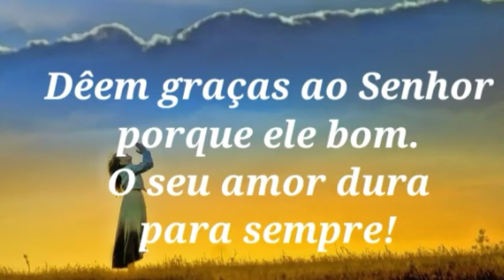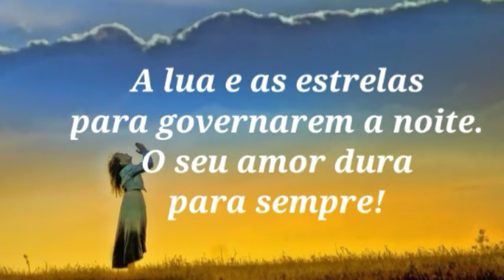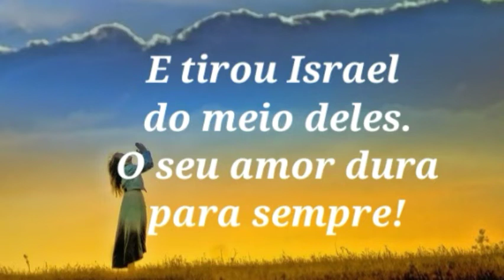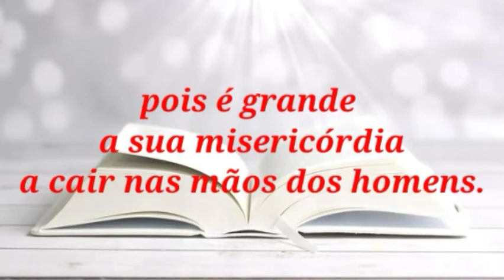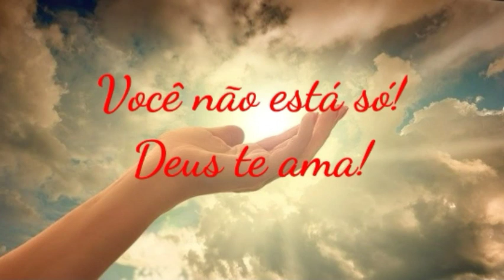ORAÇÃO DO DIA || 17-03-20